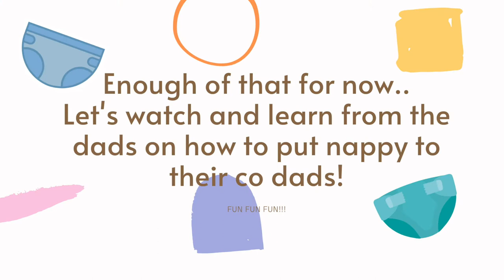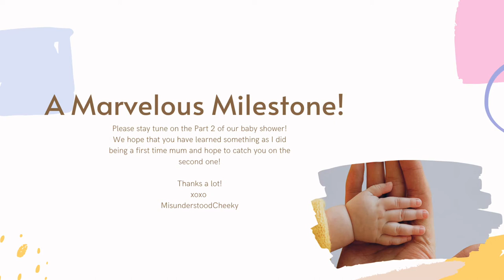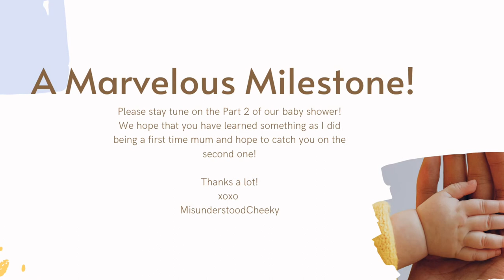Baby Shower Part 1 of 2 by our CCF DG here AU | Bun in the oven | Baby Ho coming out in 8 February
Baby Shower Part 1 of 2

If you are interested to keeping in touch!

NEW VLOG EVERY FORTNIGHTLY!!!